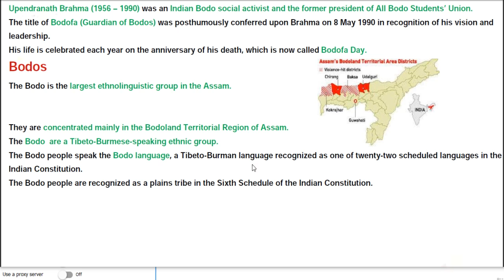Tributes being paid to Indian Bodo social activist